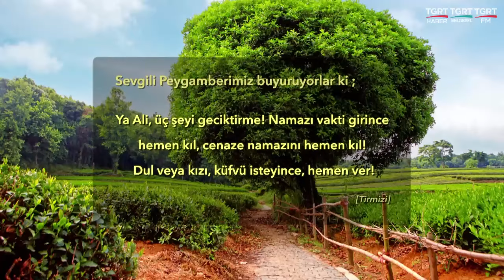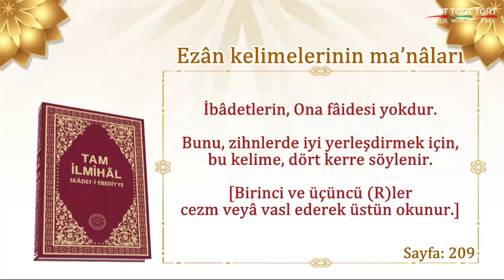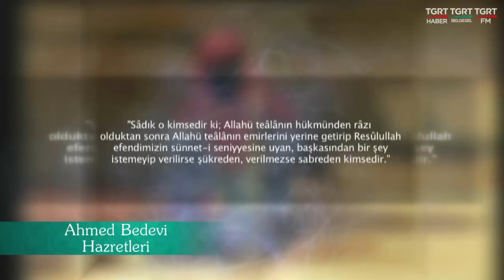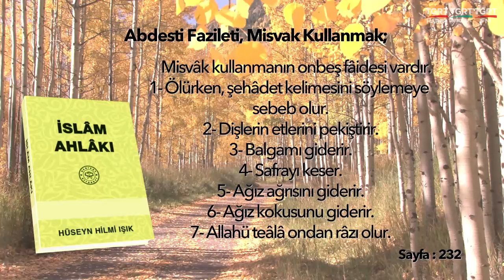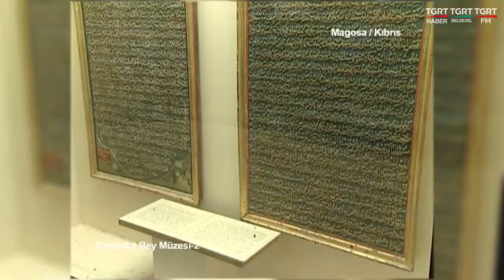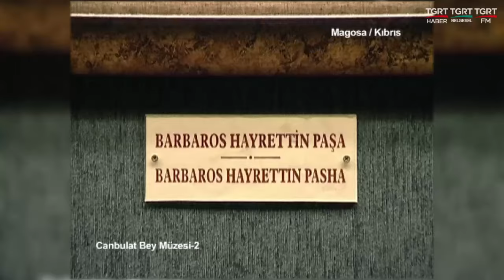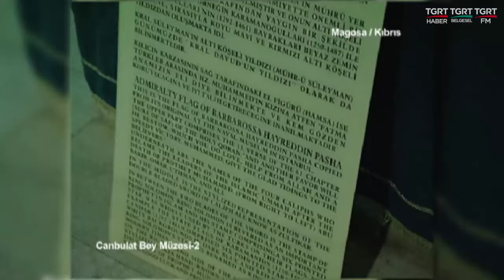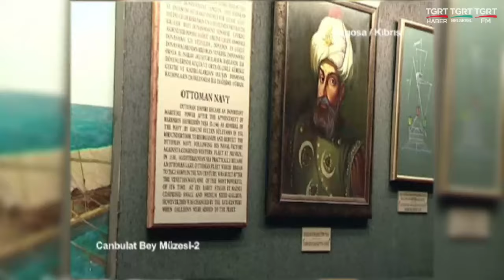Huzura Doğru 20230713